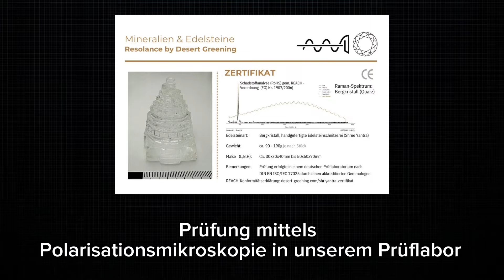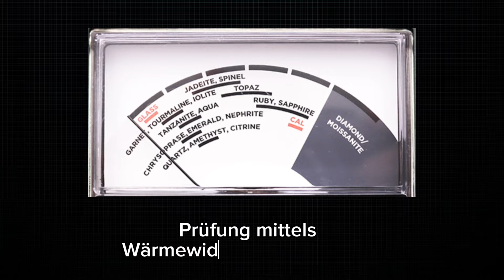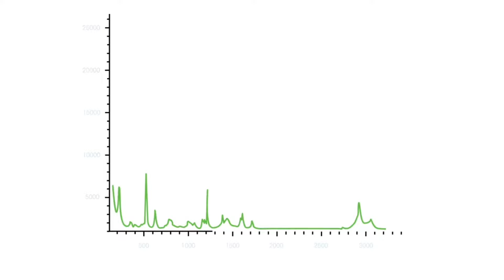Vorsicht Fälschung! Shri Yantra - So unterscheidest du echten Quarz von Glas Imitaten.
Erfahre, wie du echten Quarz Kristall und Shri Yantra Kristalle von Glas Imitaten unterscheiden kannst! In diesem Video zeigen wir dir, wie du einfache Methoden verwenden kannst, um sicherzustellen, dass du nicht Opfer eines Betrugs wirst. Schütze dich vor Internet-Betrug und lerne, worauf du beim Kauf achten musst.
Ebenso erklären wir dir wie unsere zuverlässige Prüfmethode, die Ramanspektroskopie funktioniert,

Unsere Kristalle kommen mit einem Echtheitszertifikat und einer Echtheitsgarantie. Dafür stehen wir mit unserem Namen. Vertrauen und höchste Qualität sind unser oberstes Gebot. Klicke jetzt, um mehr zu erfahren und sichere dir deinen echten Shri Yantra Kristall mit Echtheitsgarantie!

Kostenloses E-Book: „7 Dinge, die du tun kannst, um dich vor Wettermanipulation und Chemtrails zu schützen“

Unsere Vision und Projekte
Unsere Sphärenharmonieanlagen bieten eine bewährte Lösung, um die Umwelt vor den zerstörerischen Effekten von Chemtrails, 5G und HAARP zu schützen. Unser Ziel ist es, diese Technologie weltweit zugänglich zu machen und so Natur und Menschheit wieder in Einklang zu bringen. 🌍

Mit der „Himmelsakupunktur“ reinigen wir die Luft, neutralisieren Schadstoffe und fördern natürliche Wetterphänomene wie Regenfälle. Unsere Vision: Einen Grünstreifen in der Sahara von Staat zu Staat schaffen und das globale Netzwerk der Sphärenharmonieanlagen ausbauen.

Du möchtest Teil dieser Bewegung werden? Ob du ein Grundstück zur Verfügung stellen oder deine eigene Sphärenharmonieanlage bauen möchtest – wir freuen uns auf deine Unterstützung! Gemeinsam können wir eine harmonische und friedliche Welt erschaffen.

Schau in unseren Online-Shop
Schütze dich und deine Umgebung vor schädlichen Umwelteinflüssen wie 5G und Chemtrails mit unseren speziell entwickelten Produkten:

Empfohlene Videos
🌟 Unsere Mission
📺 Sphärenharmonie erklärt
🌍 Sphärenharmonie: Eine Lösung für den Weltfrieden?
Folge uns für weitere spannende Inhalte
Bleib mit uns in Kontakt und verpasse keine wichtigen Updates:

Hilf uns, die Welt zu einem besseren Ort zu machen! Unterstütze unsere Projekte durch eine Spende:
💰 Bitcoin: 1KHjWqobbs3crkX95Wu8RFZy3rhJNWwc9w
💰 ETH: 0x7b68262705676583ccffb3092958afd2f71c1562